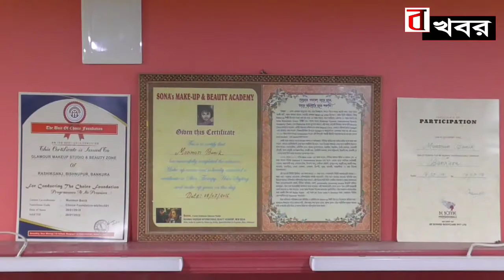বাঁকুড়াঃ নতুন বছরের শুরুতেই দূর্যোগের ঘনঘটা। bonger khobor